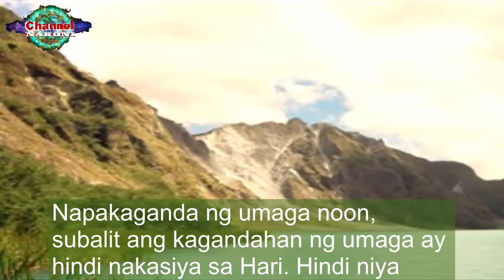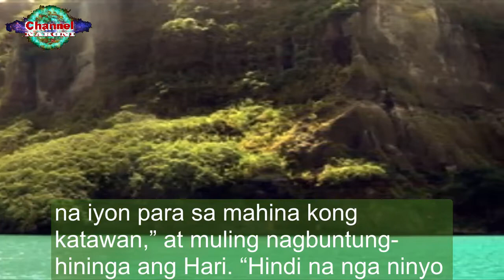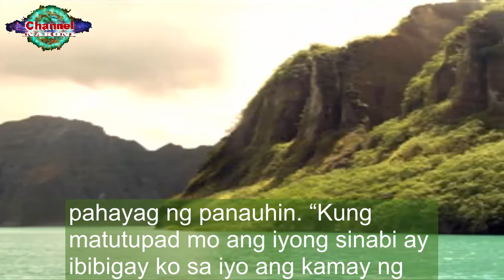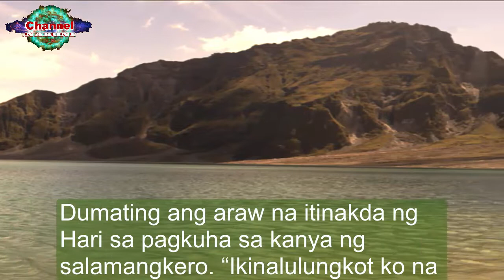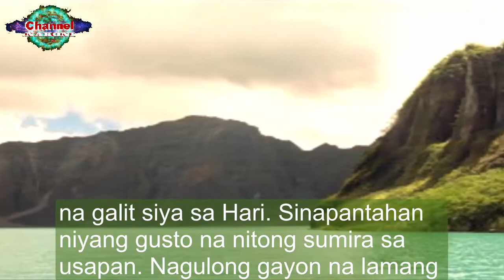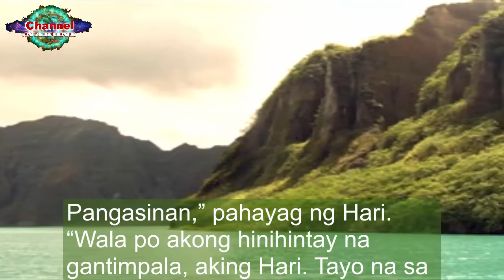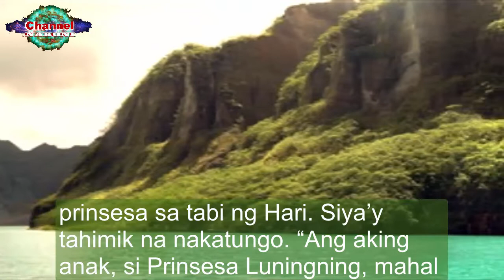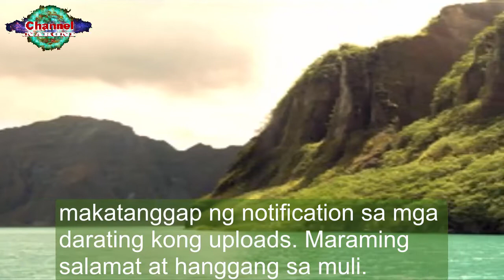ANG ALAMAT NG BULKANG PINATUBO (Mount Pinatubo)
Ang Bundok Pinatubo ay isang aktibong bulkan sa pulo ng Luzon sa Pilipinas, sa isang interseksiyon ng mga hangganan ng mga lalawigan ng Zambales, Tarlac, at Pampanga. Bago ang 1991, hindi gaanong napapansin ang bundok at mabigat ang erosyon. Makapal ang gubat nito na sinusuportahan ng mga ilang libo na mga katutubong Aeta, na lumikas sa mga patag na lugar patungong mga bundok ng sinakop ng mga Kastila ang Pilipinas noong 1565.